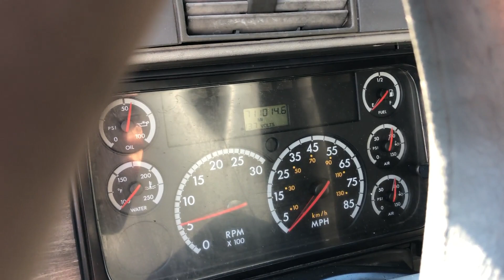2007 FREIGHTLINER COLUMBIA 120 For Sale